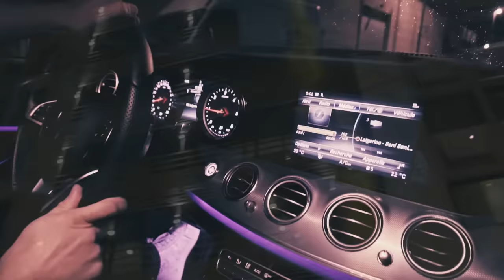Rachid Kasmi - Adjoun Inou (Official Music Cover)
Rachid Kasmi - Adjoun Inou ft. Jamal Ahlam

 Official Music Cover, Original by Agraf Band

Amazon Music

Video: H-Media - Youssef  Aabich